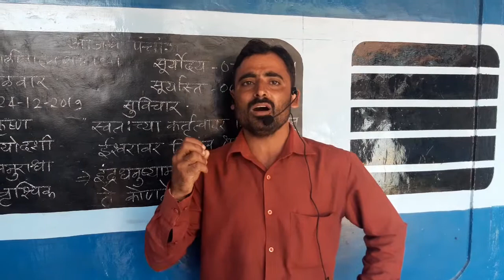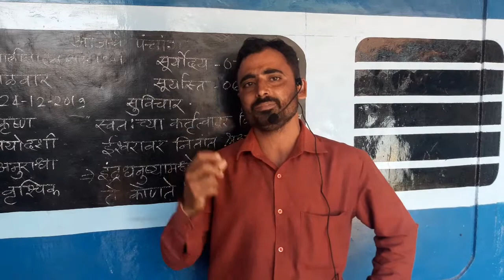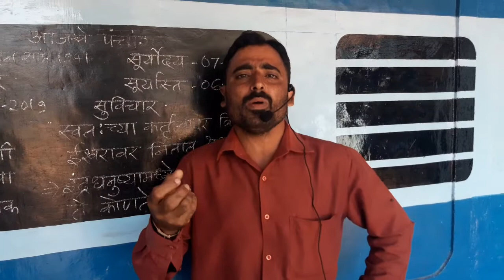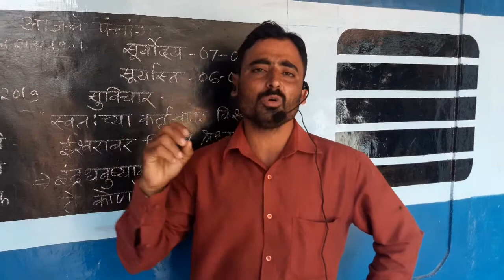Olitu madu manasa by MA yammoji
Olitu madu Manasa    by M.A.Yammoji